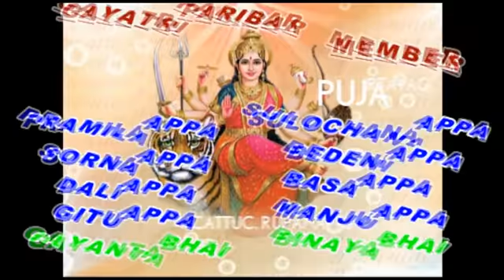GAYARTI PUJA 2016 UTTAMAPUR MANDALI